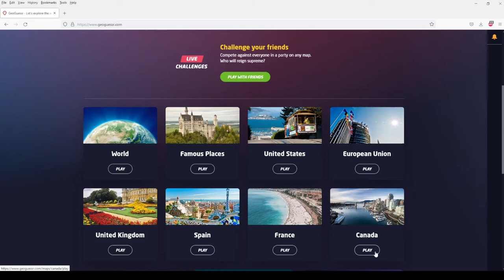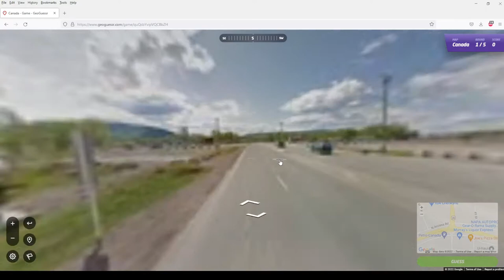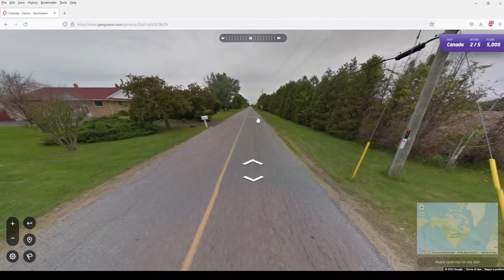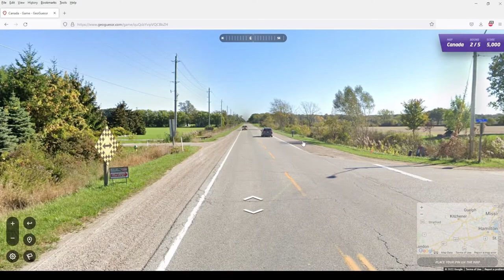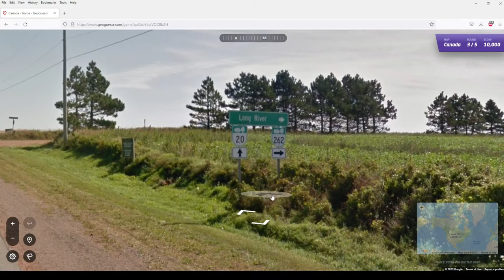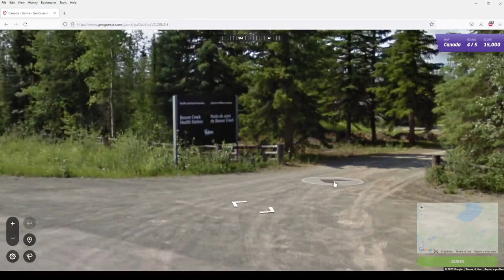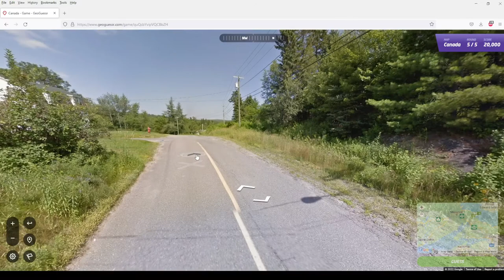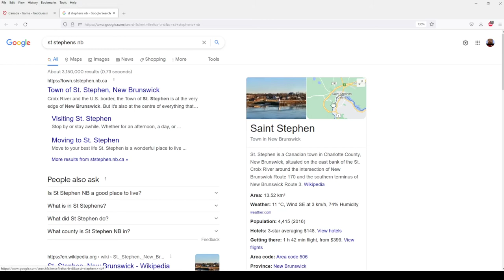Canadian Geodetective - External-lookup permitted to shorten video, yet was barely needed! FAST!!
Playing Geodetective for Canadian-only locations, no restrictions on myself.  Except this was a terrific set of starting locations that allowed for rapid identification of location, and not drifting too far from the starting intersections.  The 5th location was when I finally called on external-lookups to speed up searching for a town on the map, but with no-lookup rules, I would have gotten that in a few minutes of patienty looking for the name.